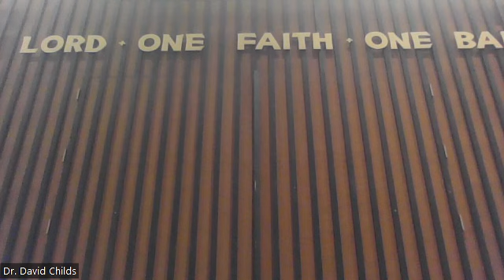12-31-23 Antioch Church New Year's Service "Going Further With God in the New Year" Matthew 26:36